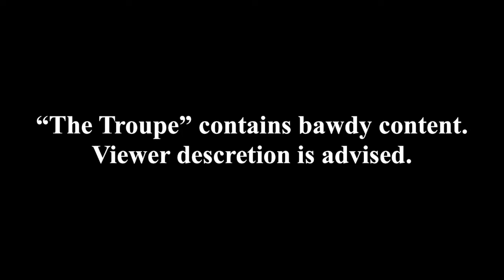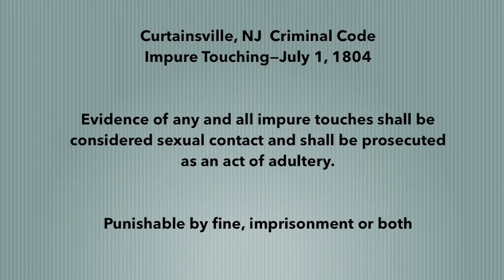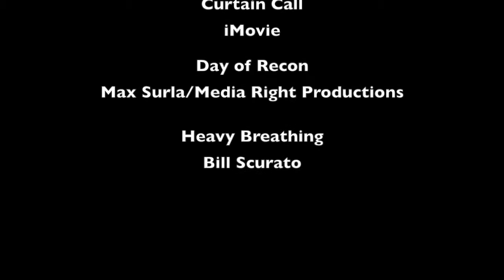Episode 3 “Gabby the Goo!”-- Clark comes up with a somewhat outlandish solution for saving the show.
A web series about a likable but rather dysfunctional theatre company producing murder mysteries.

Episode 3: “Gabby the Goo!”-  Clark has a plan to save the show.

The fictitious Eastern Guild Playhouse is located in the fictitious community of Curtainsville, New Jersey.  And the Playhouse has a problem.  Well, actually it has many problems, not unlike most community theatres across the the country.  It lacks money, it lacks audience, it lacks respect….and that’s just to start.   But the volunteers who comprise this stalwart (yet sometimes dysfunctional) little troupe are undeterred.  They sally forth hysterically to defeat the overwhelming odds, in the classic showbiz tradition of “putting on a show.”

Writer/Director… ..Bill Scurato
Director of Photography…..Cullen Delmore

Cast

Ben Barker………..Craig Evans
Clark Clerk………..Vinny Foti
Lacey Watson…..Donna Kiszonak
Bobby Barrymore….Roy Bjellquist
Alexis Collins………Kelcie Kosberg
Bank Lady # 1……..Cindi Halkola
Bank Lady # 2……..Carrie Walsh
Bank Lady # 3……..Colleen Capponi
Pamela Puttermunch……Nicole Spadoni
Al Spuddlesnug… Dan Mazelis
Angry Deli Customer….. Carrie Burton
Detective Duntuquik……….Cory Walsh
Melinda Spuddlesnug…… Ida Slapter
Agent Uma Patchouli……… Amy Pysher
Troupe Member… .. Paige Hann
Troupe Member… .. Logan Farley
Troupe Member… .. Jason Thompson
Troupe Member… .. Danielle Martinez
Troupe Member… .. Skylar Patricia
Troupe Member… .. Emily Niemeyer
Troupe Member… .. Julia Feenstra

Production

Production Assistant & Still Photographer……Maria Stein
Audio Assistant… .Matt Ledergerber

Music

44th Street
iMovie

Alliance
iMovie

Gleaming
iMovie

Curtain Call
iMovie

Day of Recon
Max Surla/Media Right Productions

Heavy Breathing
Bill Scurato